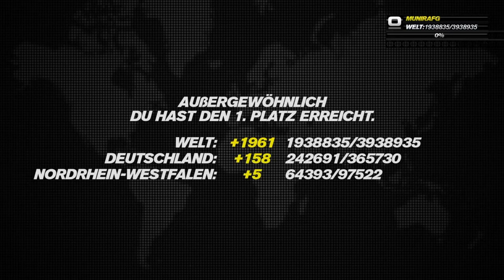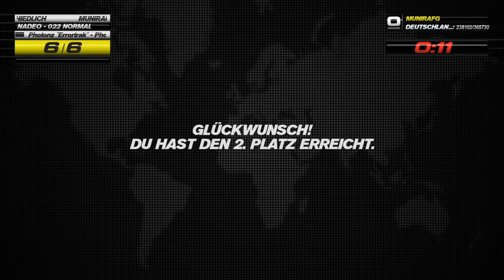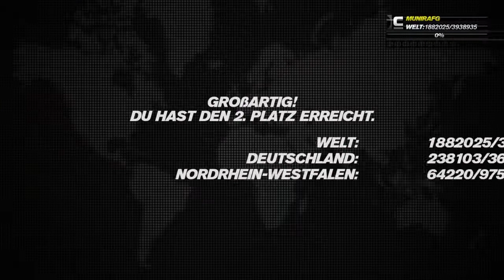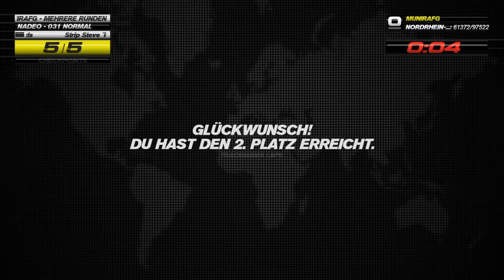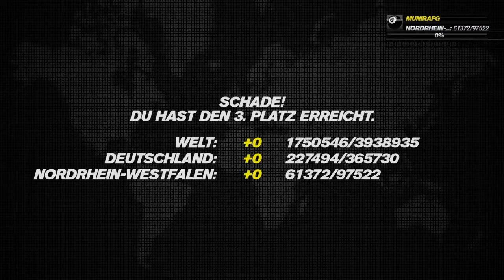Trackmania Turbo | DK wer?